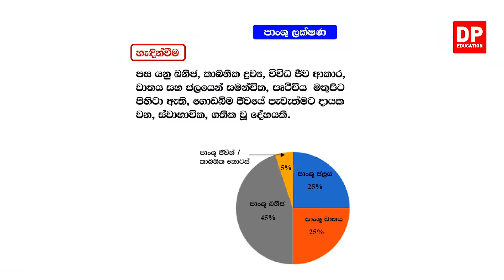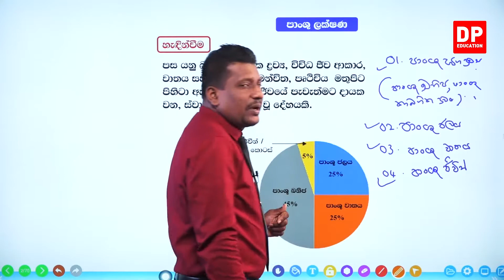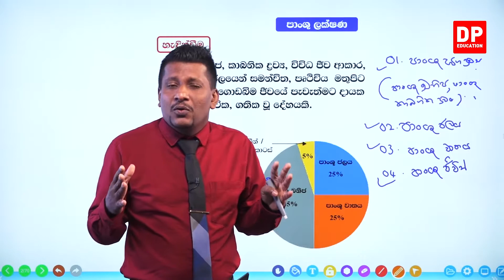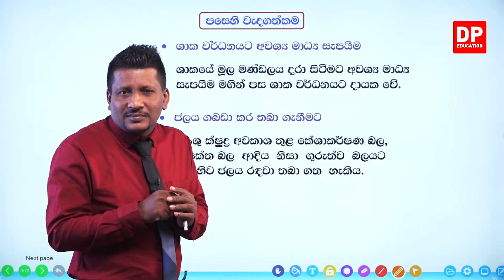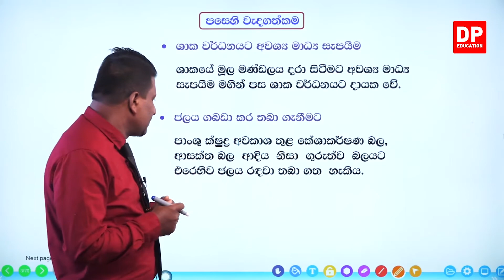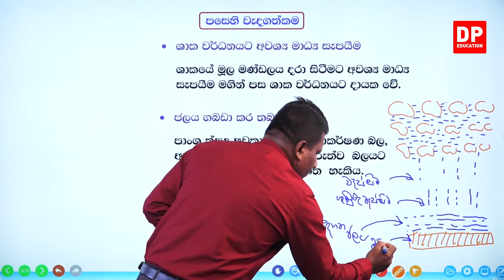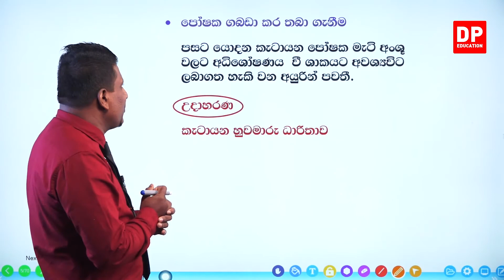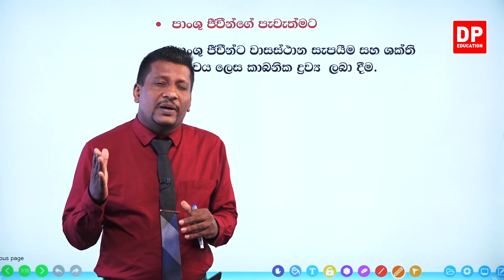02 වන ඒකකය | පාඩම 01 - පාන්ශු ලක්ෂණ - 01 වන කොටස | A/L BST Unit 2 Lesson 1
2 වන ඒකකය-ජෛවපද්ධති ආශ්‍රිත පස // 01 වන පාඩම පාන්ශු ලක්ෂණ

01 වන කොටස

02 වන කොටස

03 වන කොටස

04 වන කොටස

05 වන කොටස

06 වන කොටස

07 වන කොටස

07 වන කොටස

7.1  ජෛව පද්ධති තුළ පාංශු ජීවීන්ගේ වැදගත්කම ➤00:00:00
7.2 ෂිකර්මාන්තයේදී පාංශු ජීවීන්ගේ භාවිතය ➤00:16:12
7.3 ස්වාභාවික ජෛව ප්‍රතිකර්මණනය ➤00:28:00
7.4 කෘතීම ජෛව ප්‍රතිකර්මණනය ➤00:31:37